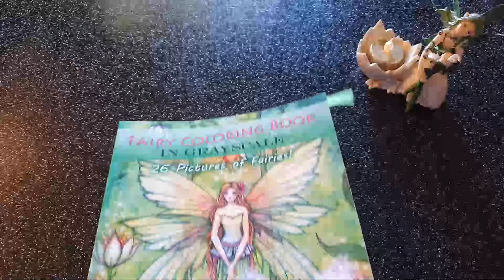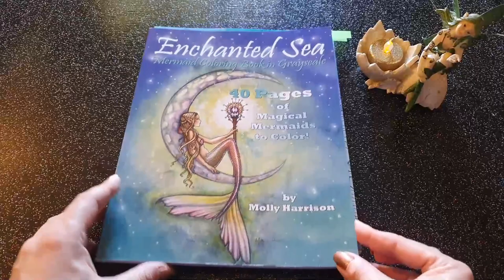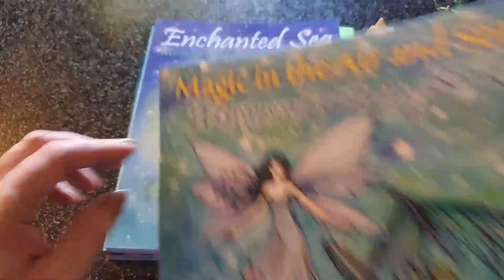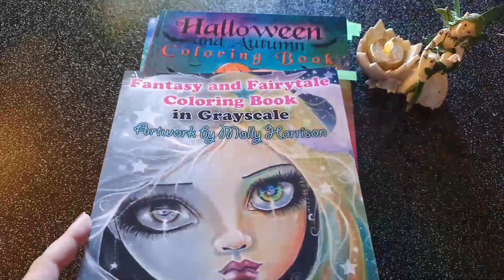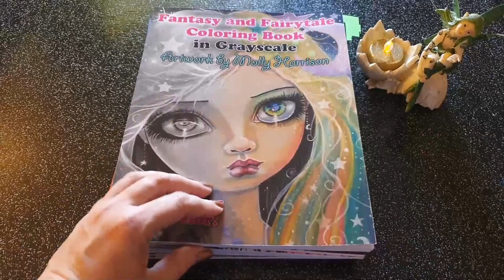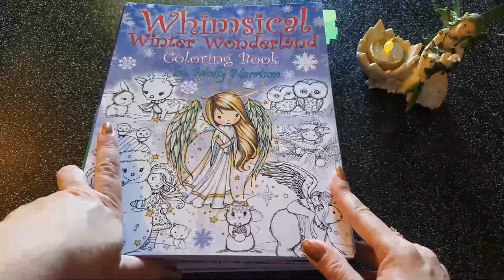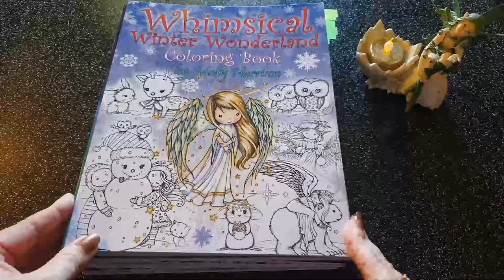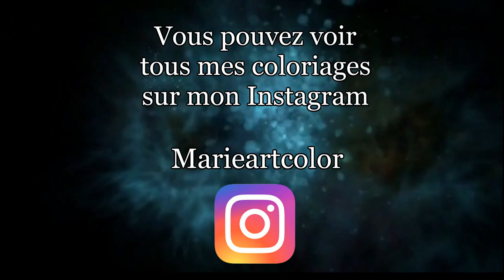LE MONDE FEERIQUE DE MOLLY HARRISON ( nouveau groupe Facebook )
N'hésitez pas à me rejoindre sur ce nouveau groupe colo Facebook
dédié à Molly Harrison :
LE MONDE FEERIQUE DE MOLLY HARRISON
Je vous dis à très bientôt sur Facebook avec vos magnifiques colos !